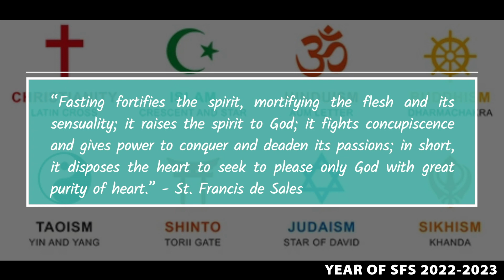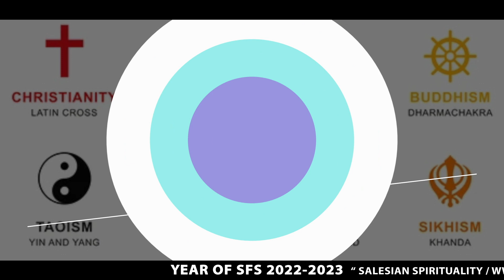SALESIAN SPIRITUALITY | WWSFS EPISODE - 44 | Archbishop FELIX MACHADO, | 22 - 02 - 2023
Topic:- | "FASTING"|